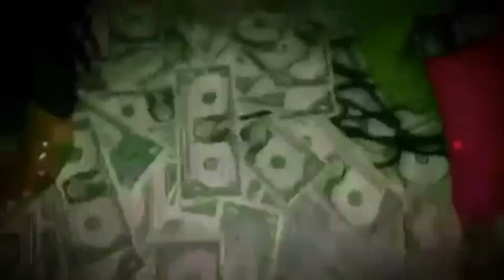Carolina Cream Promo (HD)